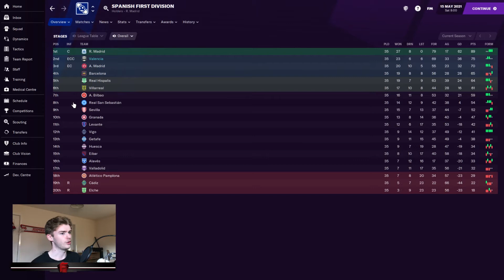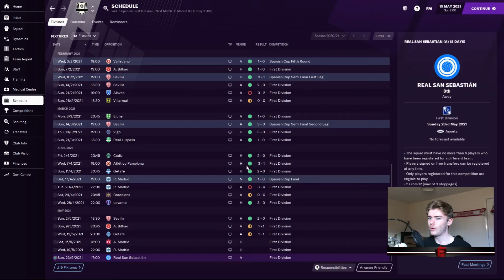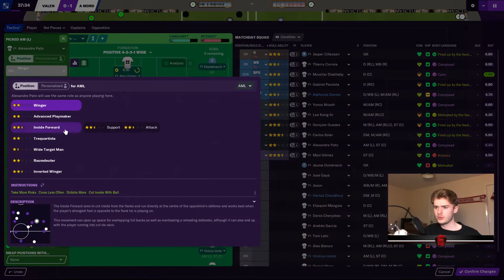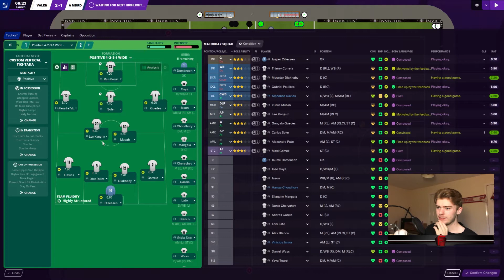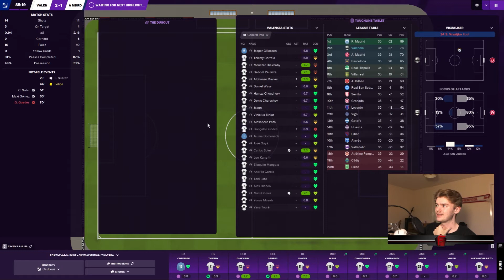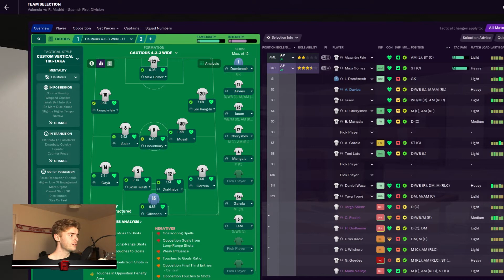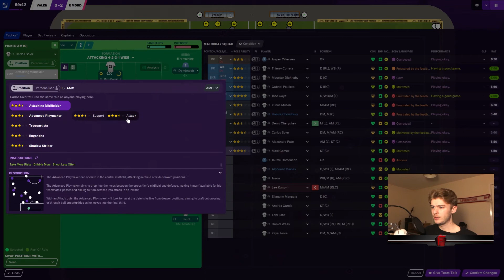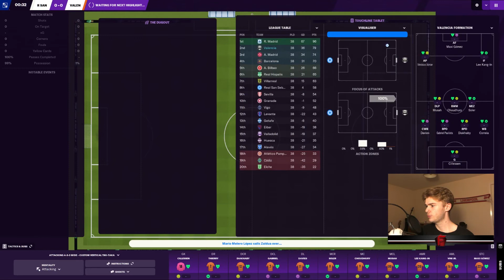CHAMPIONS LEAGUE RETURNS!? | Football Manager 2021 | 5 Year Plan - #8 | FM21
Do we secure Champions League Football? Or do we bottle it at the very end?!

The Last games of the season pits us against Atletico, Real Madrid & Real Sociedad!

New videos everyday of the week at 4PM!
Streams 2 - 3 times a week. Go check my twitter to find out more!

Tags - WHAT ARE YOU DOING HERE?! SHOO!
FootballManager,
FM21, FootballManager2021, FM2021,
FM21 FootballManager2021
Football Manager,  FM21,  FM21 Beta, FM2021 Beta, Football Manager 2021 beta, Football manager beta, valencia